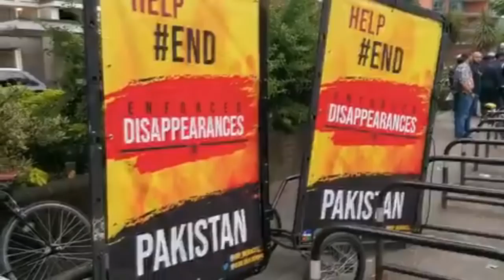Zrumbesh News | 24.06.2019